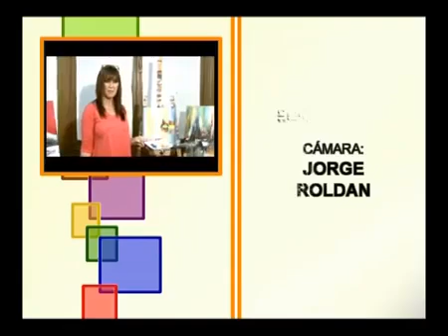Fusión Crear 09 10 2015 NANCY TORRE B 3 YouTube 360p